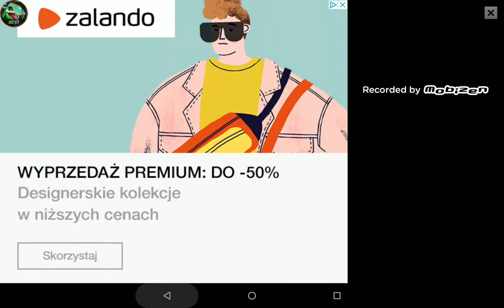Blocky Dino Walki.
Poprostu walki.